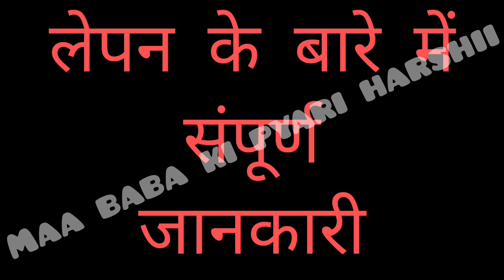Lepan ke bare me puri jankari | lepan online milta hai kya | lepan ki cost kya h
Sanatan Dharma- Karoli Sarkar Kanpur
Karoli Sarkar Purvaj Mukti Dham